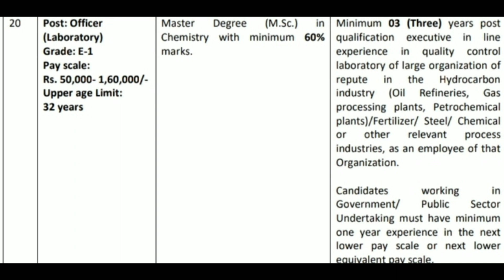MSc Chemistry Goverment Jobs in GAIL India Limited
This video is about Msc Chemistry goverment job oppertunities in GAIL INDIA LIMITED.
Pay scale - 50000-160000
Total post-10
Last Date- 5-Aug-2021